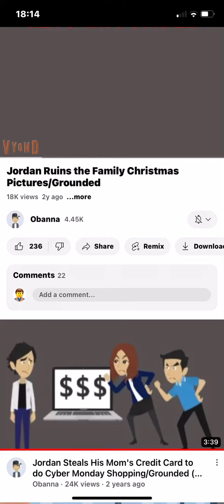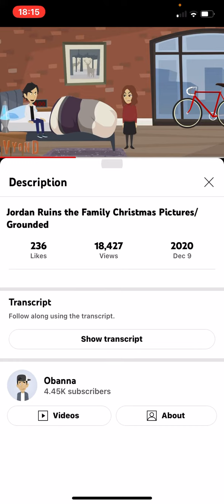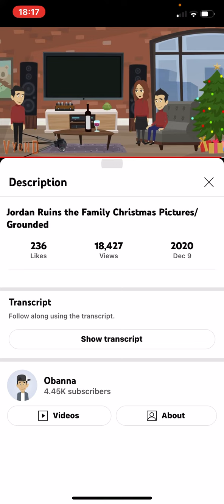P2:E7 Jordan Ruins the Family Christmas Pictures/Grounded